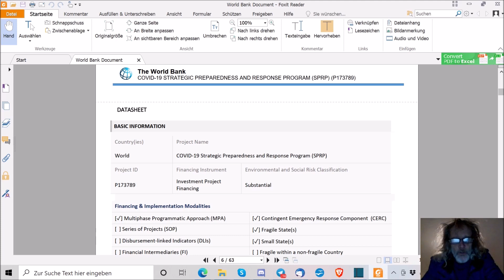"So lange halten die C-Maßnahmen auf alle Fälle an, usw.!!!" ...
:Martin :Kröhn
c/o :Jutta :Rahner
Finkenstraße 6
76829 Landau

10.000 Dank im Voraus …